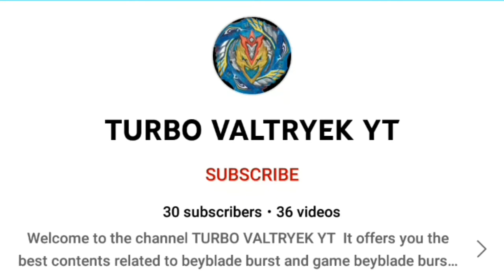Kolossal Helios shadow vs Xeno Xcalius beyblade burst rivals